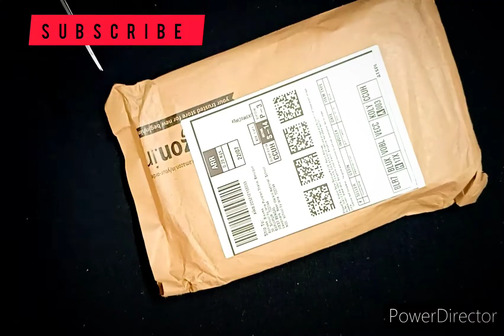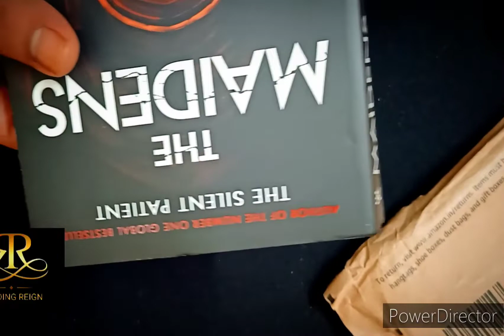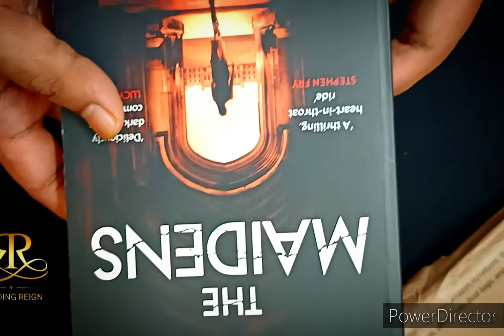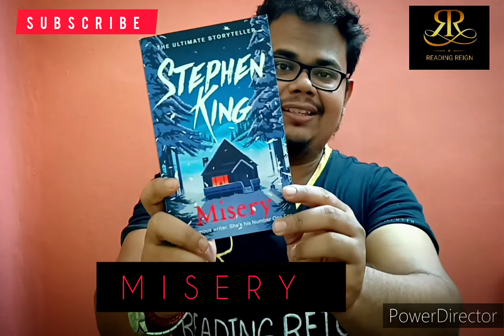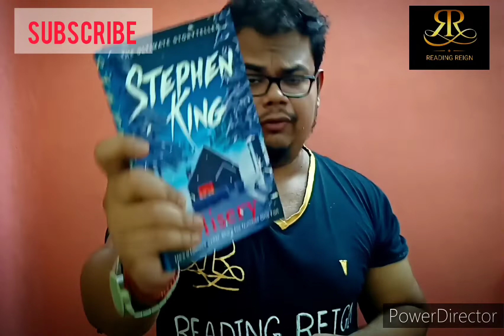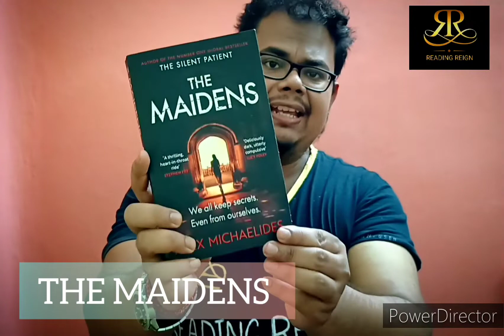BEST THRILLER MYSTERY BOOKS / THRILLER BOOKS REVIEW - UNBOXING/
Unboxing of 2 books and review of 3 books.

Book description :

MISERY - STEPHEN KING

THE YEAR OF WITCHING - ALEXIS HENDERSON

THE MAIDENS - ALEX MICHELIDES

IF YOU ARE A THRILLER SUSPENSE NOVEL LOVER THEN THIS VIDEO IS FOR U.

SUPPORT ME..❤️🙂

READ

LEARN

FLOURISH